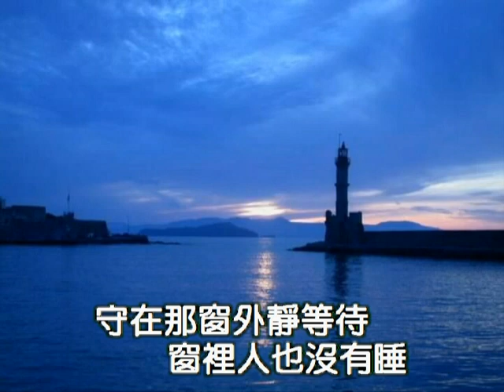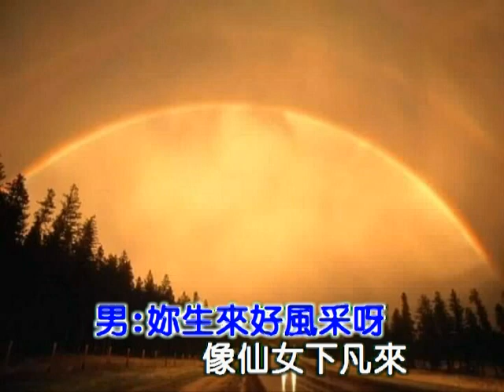潘正義&姚莉 ~ 月下對口